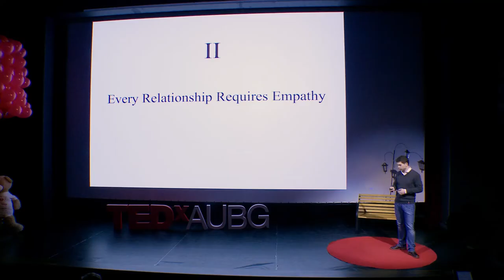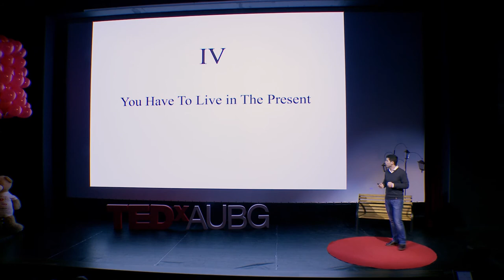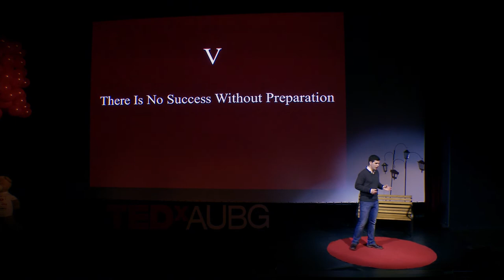The lessons that theatre taught me | Nikola Mladenovic | TEDxAUBG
Nikola Mladenovic is a student of Business Administration and Political Science and International Relations at the American University in Bulgaria. Although a bookworm and a science nerd, quite early in his life he also discovered theater, which will become one of his biggest passions. Later on, as an alumnus of American-Serbia and Montenegro Youth Leadership Exchange program (A-SMYLE), he became inspired to bring positive change to his community, improve people’s lives and travel the world. Today, he is an active member of the AUBG community, involved in TEDx, Student Government, community service, and of course – theater. Nikola plans to continue his studies at NOVA School of Business and Economics, because he believes that we can create a better world through business, innovation and sustainable development.